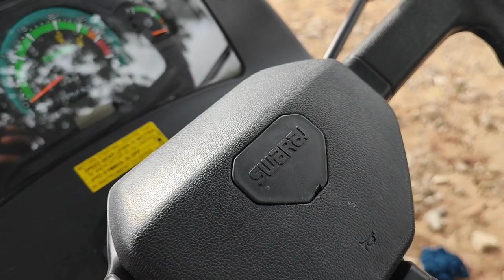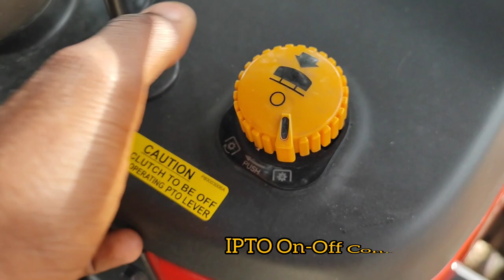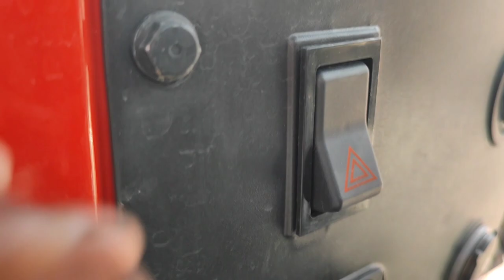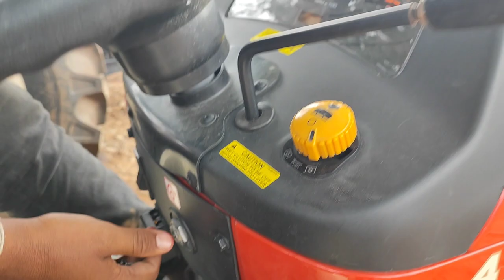29HP Swaraj TARGET 630 Mini Tractor Walkaround Video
Swaraj Target 630 Mini Tractor
29Hp Yanmar Engine
4 wheel Drive Tractor
Best in-class Tractor
On Road Price in Karnataka 6 Lakh inr (June 2023)